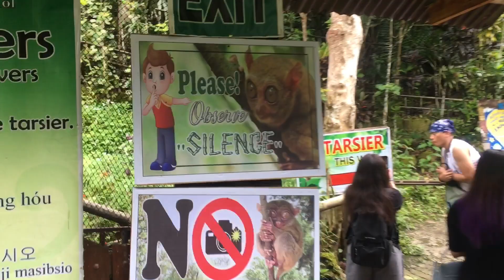TARSIER SANCTUARY, BOHOL PH ❤️